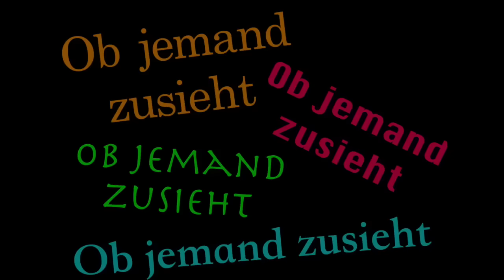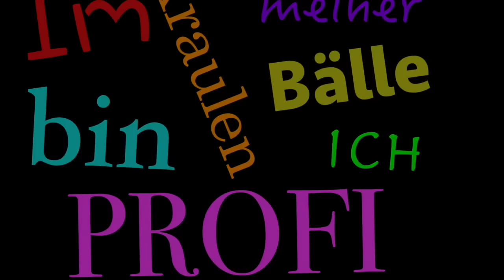Haschio - "Jogi Löw"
Danke an Manuel Wiest für das Video